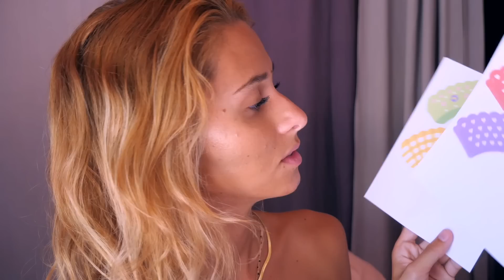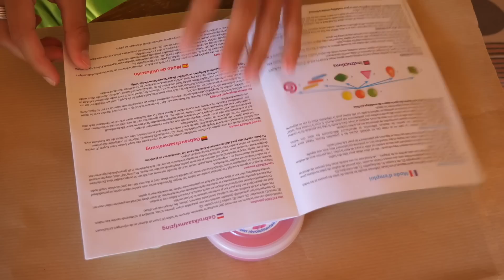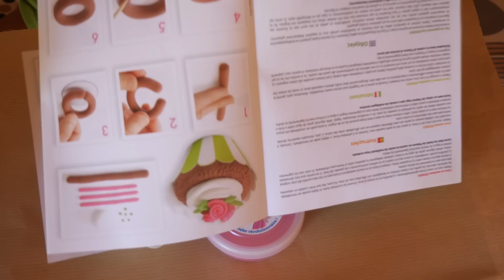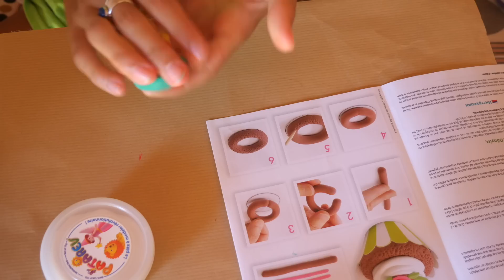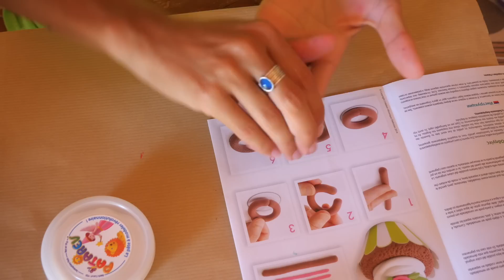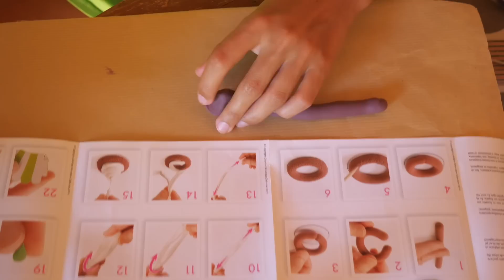Je fabrique un gâteau en pâte ASMR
🔔 Si mes vidéos t’aident, n'oublie pas d'activer la petite cloche (ça m’aide finalement aussi!) 🔔

ASMR, C’EST QUOI ? 🕯

Chuuut… Installe-toi paisiblement… Si ce soir t’es seul(e) et que tu t’ennuies ET que tu arrives pas à dormir t’as atterri au bon endroit ! On va discuter, passer un bon moment, boire une petite tisane... yesss !

En fait l’ASMR c’est... quelqu’un qui te chuchote des mots, qui tapote sur des objets, qui fait plein de bruits cools inspirés de ta vie de tous les jours. Je suis sure que tu adorais qu’on te lise des histoires quand tu étais plus petit.e, ou que tu adores aller chez le coiffeur... eh bien ici, on essaie de recréer ces trucs que tu adores... grâce à un micro très sensible ! Tu verras c’est cool (promis on ne fait pas que manger des cornichons et lécher des oreilles !)

🧚🏻‍♀️ COLOMBA ASMR C’EST QUOI ?

- Un truc de 23 ans
- Un truc qui étudie en cinéma documentaire / anthropologie visuelle
- Ma première vidéo : 09/07/18
- Colomba est un de mes vrais prénoms ! ❤️

- J’utilise un blue yéti X, un zoom H6 et un lumix G9

MA CHAÎNE DE CHANT (oui oui je chante)

🕯OÙ ME RETROUVER AILLEURS QUE YOUTUBE POUR DORMIR ?

Amazon music ✨